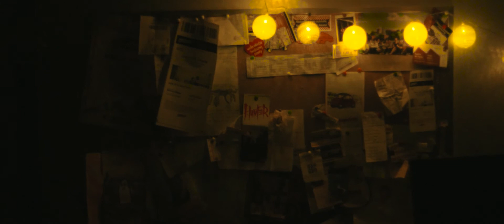Sony A7ii + Zeiss Pancolar 50mm 1.8 test [Color graded]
Don't look at editing, the film was done in 30 minutes. It was shoot from the hand, but in-body stabilization worked quite well. In few moments the video is not sharp, but it's my fault.